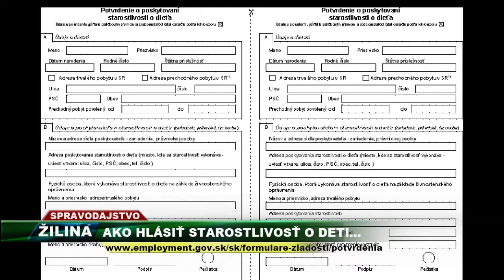Tv Severka - Potvrdenie starostlivosti o dieta